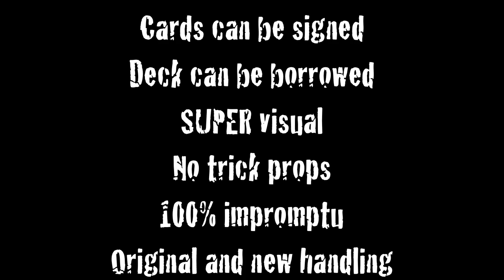Submersion 2.0 by Eric Ross and Danny Case - Trick